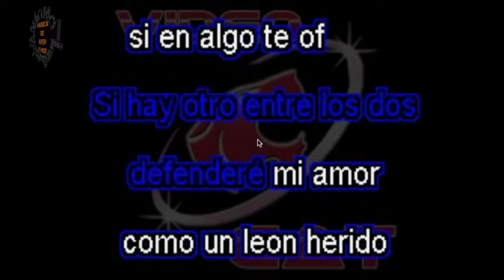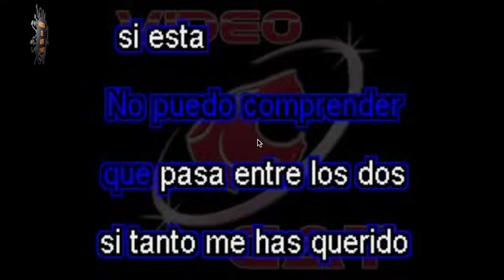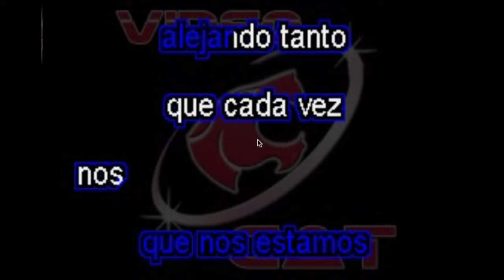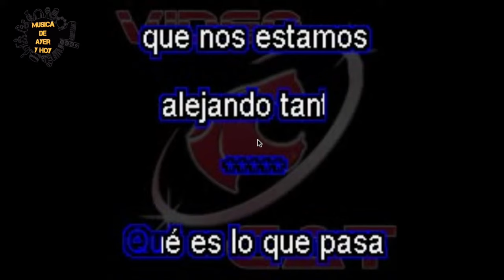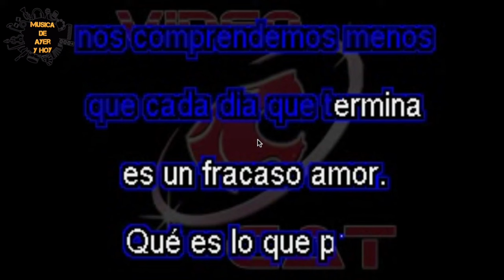Que Es Lo Que Pasa - Karaoke - Nelson Kanzela